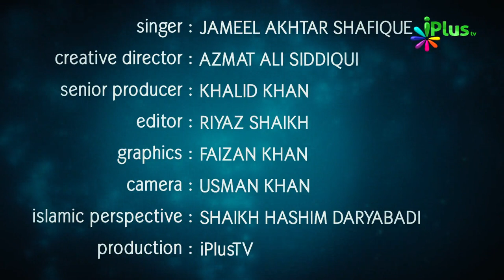Dikhado Muttahid Hokar, Kavi Deewar Ho Jao | Shaandaar Nazm | iPlus TV